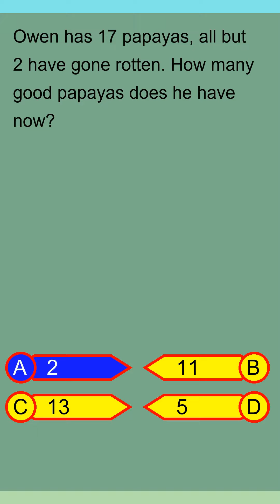Brain Teaser MCQ Y 20May24 0004